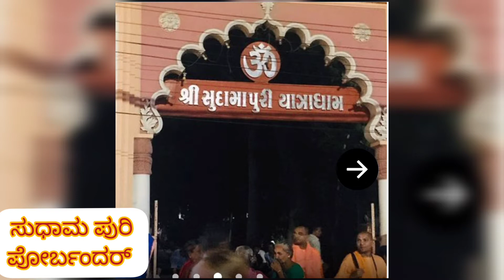Porbandar ಸುಧಾಮ ಪುರಿ || Tourist Spots || ಸುಂದರ ಪ್ರವಾಸೀ ತಾಣಗಳು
ಭಾರತೀಯ ದೇವತಾ ಶಾಸ್ತ್ರವು ಪೋರ್ಬಂದರ್ ನ್ನು ಕೃಷ್ಣನ ಸ್ನೇಹಿತನಾದ ಸುಧಾಮನ ಜನ್ಮಸ್ಥಳ ಎಂದು ಪರಿಗಣಿಸಲಾಗುತ್ತದೆ ಈ ಕಾರಣಕ್ಕಾಗಿಯೇ ಇದನ್ನು ಸುಧಾಮಪುರಿ ಎಂದು ಕರೆಯಲಾಗುತ್ತದೆ.

ಸುದಾಮ (ದಕ್ಷಿಣ ಭಾರತದಲ್ಲಿ ಕುಚೇಲ ಎಂದೂ ಕರೆಯಲ್ಪಡುವವನು) ಮಥುರಾದ ಹಿಂದೂ ದೇವತೆ ಕೃಷ್ಣನ ಬಾಲ್ಯದ ಸ್ನೇಹಿತ, ಕೃಷ್ಣನನ್ನು ಭೇಟಿಯಾಗಲು ದ್ವಾರಕಾಗೆ ಭೇಟಿ ನೀಡಿದ ಕಥೆಯನ್ನು ಭಾಗವತ ಪುರಾಣದಲ್ಲಿ ಉಲ್ಲೇಖಿಸಲಾಗಿದೆ . ಪಾರಮಾರ್ಥಿಕ ಕಾಲಕ್ಷೇಪಗಳನ್ನು ಆನಂದಿಸಲು ಅವನು ಬಡವನಾಗಿ ಜನಿಸಿದನು. ಸುದಾಮ ಪೋರಬಂದರ್‌ನಿಂದ ಬಂದವನು . ಕಥೆಯಲ್ಲಿ, ಅವರು ಸುದಾಮಪುರಿಯಿಂದ ಬೇಟ್ ದ್ವಾರಕೆಗೆ ಪ್ರಯಾಣಿಸಿದರು. ಸುದಾಮ ಮತ್ತು ಕೃಷ್ಣ ಉಜ್ಜಯಿನಿಯ ಸಾಂದೀಪನಿ ಆಶ್ರಮದಲ್ಲಿ ಒಟ್ಟಿಗೆ ಓದಿದ್ದರು. ಸರ್ವಶಕ್ತ ರಾಜ ಕೃಷ್ಣನು ತನ್ನ ಹಳೆಯ ಸಹಪಾಠಿ ಸುದಾಮನಿಗೆ ಸಂಪತ್ತು ಮತ್ತು ಸುಸಜ್ಜಿತವಾದ ಮನೆಯನ್ನು ಉಡುಗೊರೆಯಾಗಿ ನೀಡಿದನು. [
ಸುದಾಮನು ಶ್ರೀಕೃಷ್ಣನ ಸಹಪಾಠಿ ಮತ್ತು ಅತ್ಯಂತ ಆತ್ಮೀಯ ಸ್ನೇಹಿತನಾಗಿದ್ದನು. ಶ್ರೀಕೃಷ್ಣನು ಒಬ್ಬ ರಾಜನಾಗಿದ್ದನು. ಸುದಾಮ ಒಬ್ಬ ಬಡ ಬಡ ಬ್ರಾಹ್ಮಣ. ಈ ವ್ಯತ್ಯಾಸ ಅವರ ನಿಜವಾದ ಸ್ನೇಹಕ್ಕೆ ಅಡ್ಡಿಯಾಗಲಿಲ್ಲ. ಸುದಾಮನು ಕೃಷ್ಣನನ್ನು ಭೇಟಿಯಾಗಲು ದ್ವಾರಕೆಗೆ ಹೋದನು. ಭಗವಾನ್ ಕೃಷ್ಣನಿಗೆ ಅರ್ಪಿಸಲು ಅವಲಕ್ಕಿಯನ್ನು ಕೊಂಡೊಯ್ಯುತ್ತಾನೆ.
ಇದು ಶ್ರೀ ಕೃಷ್ಣ-ಸುದಾಮರ ನಿಜವಾದ, ಭೌತಿಕವಲ್ಲದ ಸ್ನೇಹಕ್ಕೆ ಅಮರ ಉದಾಹರಣೆಯಾಗಿದೆ. ಇದು ನಿಜವಾದ ಸ್ನೇಹದ ಶಾಶ್ವತ ಸಾಂಕೇತಿಕ ವ್ಯಾಖ್ಯಾನವಾಗಿದೆ. ಅವಲಕ್ಕಿ ಕೃಷ್ಣನಿಗೆ ಬಲುಪ್ರಿಯ
ಕೃಷ್ಣನು ಆಳುತ್ತಿದ್ದಾಗ, ಸುದಾಮನು ಕಡು ಬಡತನದಿಂದ ಬಳಲುತ್ತಿದ್ದನು , ಮತ್ತು ಕುಟುಂಬವು ಮಕ್ಕಳಿಗೆ ಸಹ ಆಹಾರವಿಲ್ಲದೆ ಪರಿತಪಿಸಿದಾಗ, ಅವನ ಹೆಂಡತಿ ಸುಶೀಲೆ ಕೃಷ್ಣನೊಂದಿಗಿನ ಅವನ ಸ್ನೇಹವನ್ನು ನೆನಪಿಸಿದಳು. ಸುದಾಮನು ಶ್ರೀಕೃಷ್ಣನಿಂದ ಯಾವತ್ತೂ ಕೃಪೆಯನ್ನು ಕೇಳಿರಲಿಲ್ಲ. ಅದು ಸ್ನೇಹದ ಉದ್ದೇಶವಲ್ಲ ಎಂದು ಅವರು ಭಾವಿಸಿದರು ಮತ್ತು ಅವರಂತೆ ತಮ್ಮ ಸಾಮರ್ಥ್ಯದಲ್ಲಿ ವಾಸಿಸುತ್ತಿದ್ದರು. ಒಂದು ದಿನ ಕೃಷ್ಣ ಅವರನ್ನು ಭೇಟಿ ಮಾಡಿದ. ಸುದಾಮನು ತನ್ನ ಬಡತನದಿಂದ ನಾಚಿಕೆಪಟ್ಟನು, ಅವನು ಕೃಷ್ಣನನ್ನು ತನ್ನ ಮನೆಗೆ ಆಹ್ವಾನಿಸಲಿಲ್ಲ. ಕೃಷ್ಣನು ಅತಿಥಿಯಾಗಿದ್ದುದರಿಂದ ತಿಂಡಿ ಬಡಿಸಲು ತಮಾಷೆಯಾಗಿ ಕೇಳಿದನು (ಅತಿಥಿಗಳನ್ನು ದೇವರಂತೆ ಪರಿಗಣಿಸಬೇಕು, ಅತಿಥಿ ದೇವೋ ಭವ) ಸುದಾಮನು ತನ್ನ ಬಡತನವನ್ನು ಲೆಕ್ಕಿಸದೆ ಒಳಗೆ ಹೋಗಿ ಸ್ವಲ್ಪ ಕಡಲೆ ಕಾಳುಗಳನ್ನು ಪಡೆದನು (ಎರಡೂ ಅವರೆಕಾಳು ಕೃಷ್ಣನಿಗೆ ಪ್ರಿಯವಾದದ್ದು ಮತ್ತು ಮನೆಯಲ್ಲಿ ಬೇರೇನೂ ಇಲ್ಲದ ಕಾರಣ). ಕೃಷ್ಣನು ಆ ತಿಂಡಿಯನ್ನು ರುಚಿಯಾಗಿ ತಿಂದು ಹಿತವಾಗಿ ಹೊರಟನು. ಸುದಾಮನು ಮನೆಯೊಳಗೆ ಹೋಗಲು ಹಿಂತಿರುಗಿದಾಗ, ಅವನು ಆಶ್ಚರ್ಯಚಕಿತನಾದನು, ಅವನ ಮನೆಯು ಒಂದು ಗುಡಿಸಲಿನಿಂದ ಅರಮನೆಗೆ ಬದಲಾಗಿದೆ. ಅವರ ಕುಟುಂಬವು ಶ್ರೀಮಂತ ವೇಷಭೂಷಣಗಳನ್ನು ಧರಿಸಿ ಅವನಿಗಾಗಿ ಕಾಯುತ್ತಿರುವುದನ್ನು ಅವನು ಕಂಡುಕೊಂಡನು.
ಸುದಾಮನು ವಿವರಣೆಯನ್ನು ಕೇಳಲು ಕೃಷ್ಣನ ಬಳಿಗೆ ಹೋದನು (ಮತ್ತೆ ತನ್ನ ಸ್ನೇಹಿತನಿಗೆ ಕಡಲೆ ಕಾಳುಗಳನ್ನು ಉಡುಗೊರೆಯಾಗಿ ತೆಗೆದುಕೊಂಡನು). ಕೃಷ್ಣನು ತನ್ನ ಹಳೆಯ ಸ್ನೇಹಿತನನ್ನು ನೋಡಿ ಬಹಳ ಸಂತೋಷಪಟ್ಟನು. ಅವನು ಅವನನ್ನು ರಾಜಮನೆತನದಿಂದ ಮತ್ತು ಪ್ರೀತಿಯಿಂದ ನಡೆಸಿಕೊಂಡನು. ಇದೆಲ್ಲದರಿಂದ ಮುಳುಗಿದ ಸುದಾಮನು ಅಳುತ್ತಾನೆ ಮತ್ತು ಕೃಷ್ಣನು ಹೇಳುತ್ತಾನೆ, "ನೀವು ಯಾವಾಗಲೂ ನನಗೆ ನೀಡುತ್ತಿರುವ ಕಡಲೆ ಕಾಳುಗಳನ್ನು ನಾನು ಪ್ರೀತಿಸುತ್ತೇನೆ. ನನಗೆ ಬೇರೇನೂ ಬೇಕಾಗಿಲ್ಲ." (ಇದು ಮನೆಯಲ್ಲಿ ಯಾರಾದರೂ ಊಟ ಮಾಡುವ ಮೊದಲು ದೇವರಿಗೆ ಅನ್ನವನ್ನು ಅರ್ಪಿಸುವ ಆಚರಣೆಯನ್ನು ಹುಟ್ಟುಹಾಕಿತು - ಸ್ವಲ್ಪಮಟ್ಟಿಗೆ ಊಟದ ಮೊದಲು ಕೃಪೆ ಹೇಳುವ ಪದ್ಧತಿಗೆ ಹೋಲುತ್ತದೆ). ಸುದಾಮನು ಹೊರಟುಹೋದಾಗ, ಕೃಷ್ಣನು ಅರಮನೆಯಲ್ಲಿ ಎಲ್ಲರಿಗೂ ವಿವರಿಸಿದನು, "ನಾನು ಅವನಿಗೆ ಕೊಟ್ಟದ್ದೆಲ್ಲವೂ ಅವನ ಭಕ್ತಿಯಿಂದ ಮಾತ್ರ". ಹೀಗೆ ಶ್ರೀಕೃಷ್ಣನು ತನ್ನ ಭಕ್ತನಬಗ್ಗೆ ಕಾಳಜಿ ವಹಿಸುತ್ತಾನೆ . ಹಿಂದಿರುಗುವ ಪ್ರಯಾಣದಲ್ಲಿ, ಸುದಾಮನು ತನ್ನ ಪರಿಸ್ಥಿತಿಗಳನ್ನು ಆಲೋಚಿಸಿದನು ಮತ್ತು ತನಗಿದ್ದ ಉತ್ತಮ ಸ್ನೇಹಿತನಿಗೆ ಕೃತಜ್ಞನಾಗಿದ್ದನು,, ಮತ್ತು ಅದರ ನಂತರ ಕಠಿಣ ಜೀವನವನ್ನು ನಡೆಸಿದರು, ಯಾವಾಗಲೂ ಭಗವಂತನಿಗೆ ಕೃತಜ್ಞರಾಗಿರುತ್ತಿದ್ದರು. ದ್ವಾರಕಾದಲ್ಲಿ ಭಗವಾನ್ ಕೃಷ್ಣ ಮತ್ತು ಸುದಾಮನ ನಂಬಿಕೆ ಮತ್ತು ಸ್ನೇಹದ ಈ ಪವಾಡವು ಅಕ್ಷಯ ತೃತೀಯ ಹಬ್ಬದ ಆಚರಣೆಯೊಂದಿಗೆ ಸಂಬಂಧಿಸಿದೆ .
Sudama Temple is one of the revered sites of Gujarat. This temple is dedicated to Sudama who was the childhood friend of Lord Krishna. This temple is often visited by thousands of devotees particularly the newly married Rajasthani Kshatriya couples who visit the temple to take the blessing. Located at the centre of Porbandar, it is one exceptional temple in India which is dedicated to this great devotee of Lord Krishna.
Sudama Temple was constructed in 1902 and 1907 at the centre of the city. It is one of the historically significant sites in Gujarat. The construction of the temple was hampered to some extend by the depletion of the funds. As the money was less it was raised by collecting donations and organizing dramas to raise the fund. All the rich traders contributed funds which can be used in the construction of the temple. Though the architecture is not too lavish yet it is one of the well-built temples of Porbandar which is often visited by thousands of tourists and devotees. Built with white marble this temple has a number of carved pillars which decorate the temple, open from all sides this temple has a shikhara which is decorated with splendid architecture and carvings. These carvings are also visible above the pillars and the arches which adjoin the pillars. With such architecture this temple is dedicated to the shrine of Sudama which is built in simple structure.

Date of Visit : 3Rd December 2021